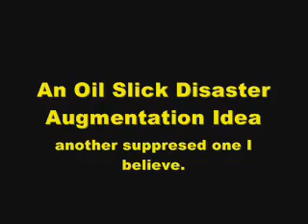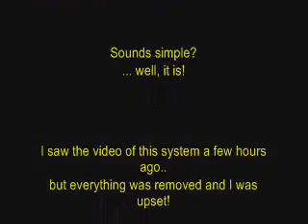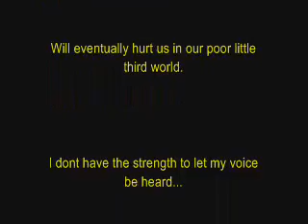Kevin Costners' BP OIL SLICK Vortex Recovery Method, why not?.WMV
This is probably the greenest way to solve the BP Oil slick disaster in the Gulf of Mexico.

I hope and Pray, BP and all the Authorities concerned would consider this approach in solving the problem.

They have tried chemical surfactants/ dispersants... now they want to put an Igloo on top of that Oil Volcano... Relief wells can only do so much...

Yes, it's probably just a drop in the ocean in terms of size... but small enough to cause havock on the very source of life of all living things... the bodies of waters in the world... It may not seem big of a problem... But I would rather put that wasted oil into my car and burn it into good use than have it spreading all over our oceans.

Please help spread this awareness... I forgot the name of the company that builds this vortex oil and water separation system - and I cannot find their video and website anymore...

Maybe my computer is virus infected... maybe I'm just forgetful... if any of both is possible, I took the decision in my hands to make this simple video to raise a concern from my small third world location.

People may ask, why should I be concerned about whats happening in the other side of the world... my answer is Why not?

quick update!

I found the video at last!!!... heres the link! PLEASE WATCH IT!

Thank you rain$fuel for posting this.

GOOD NEWS!!!

At Last!  Kevin Costner steps forward with the Vortex Solution for BP!